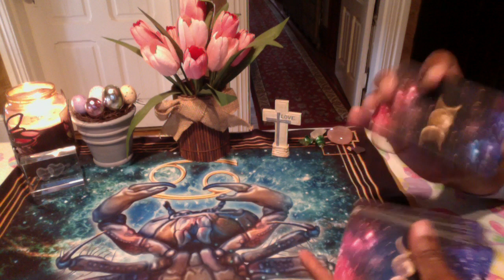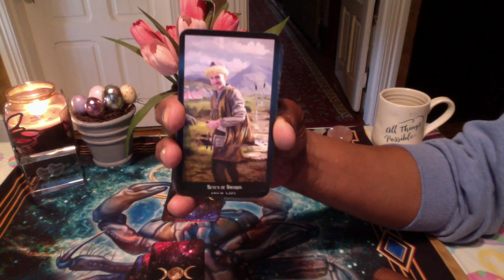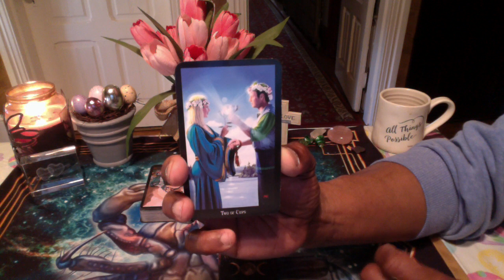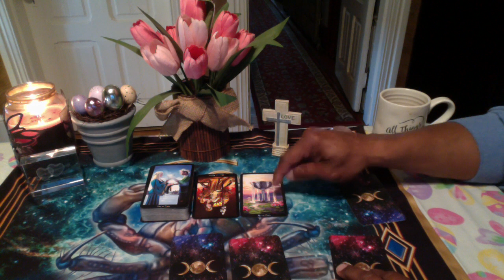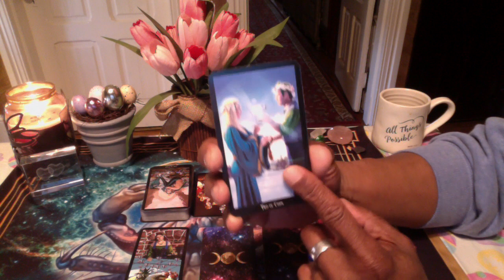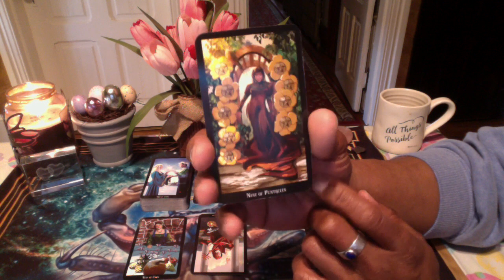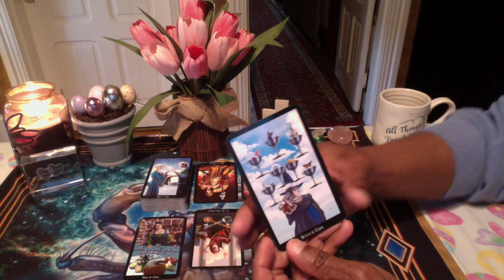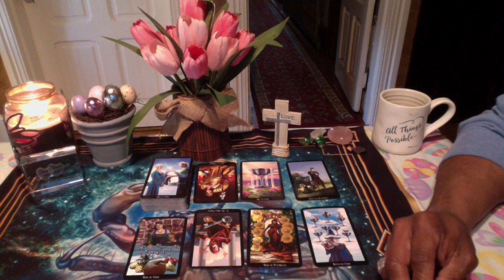PISCES GENERAL FORECAST APR 8TH-APR 22ND, 2019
Afro Goddess Tarot by Adrea Furtick
Magical Empowerment Oracle by Jody Bergsma

LOVE & LIGHT!!!